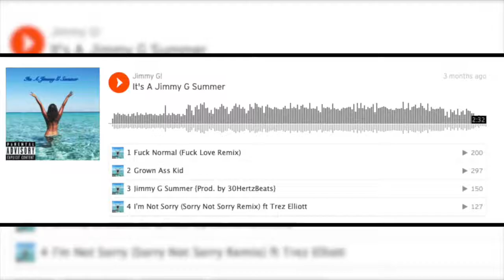MOVIE THEME SONG CHALLENGE!!!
So Rodney wasn't up for the challenge so he tapped in his back Mr. Jimmy G!. Make sure to check him out. Give him the support to do more. Here are the links to Jimmy G!

-MrCapKevGamer